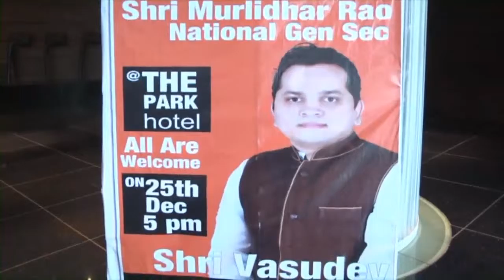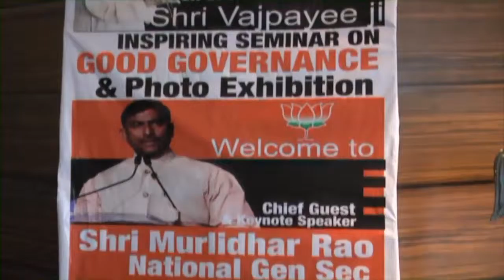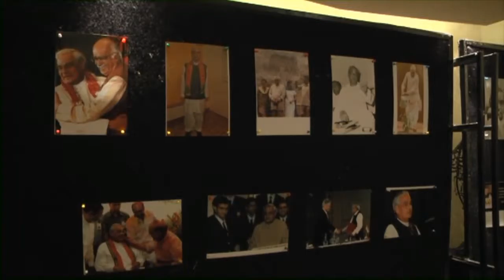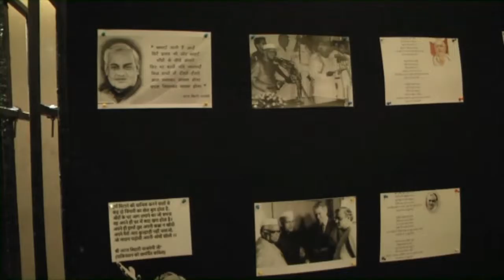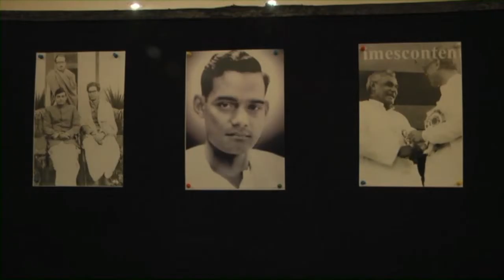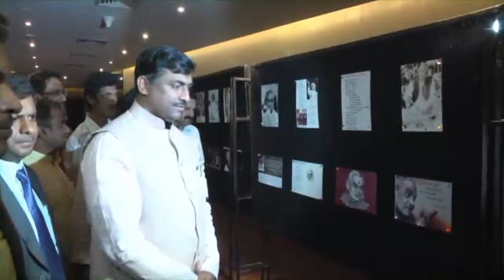Photo Exhibition of Shri Atal Biharee Vajpey ji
Photo Exhibition of Shri Atal Biharee Vajpey ji on his 90th Birth Day - Good Governance Day with Shri P Muralidhar Rao ji
Bjp bharatiya janata party k laxman telangana india hyderabad hotel taj december 25